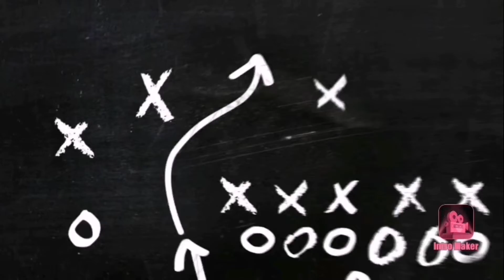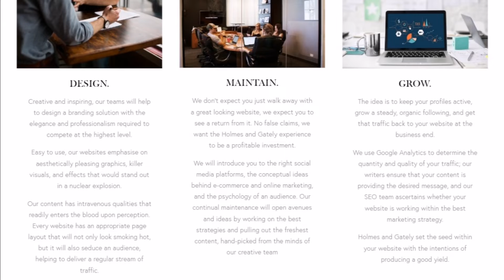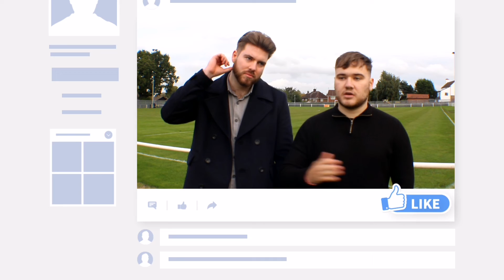Holmes & Gately Sponsors interview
One of our first player sponsors to come on board kindly agreed to give us a quick interview.

Alex Holmes and Finn Gately tell us a little bit about why they wanted to support the team and Jordan as well as a brief insight into what they do within thier business. If you want to find out more go and have a look at thier site